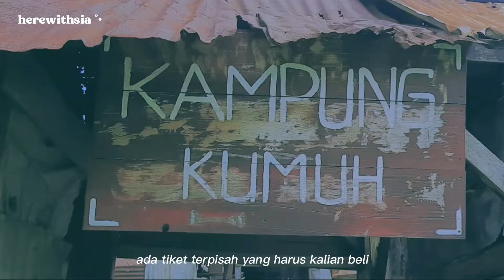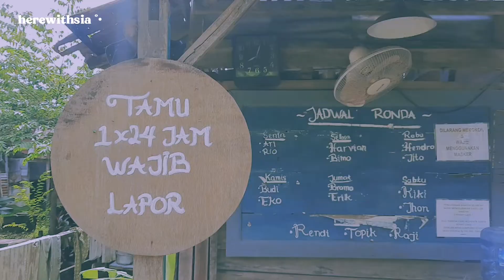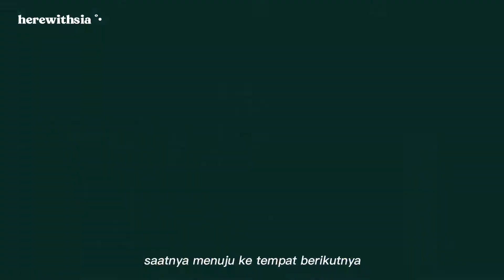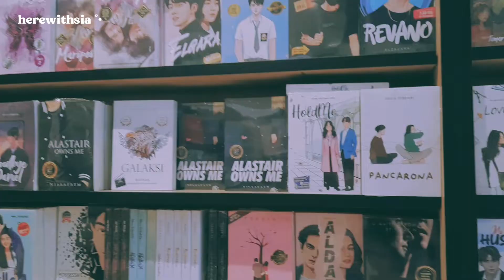a day in my life : short holiday in jogja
please watch in HD, for a better quality

halo halooo, kali ini aku buat mini vlog waktu liburan ke jogjaa
jogja lagii!! hehehee

thank you so much for click my video, hope you guys enjoy it!

editing app : capcut, picsart